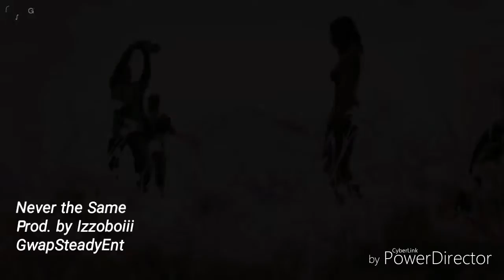GTA V Never The Same